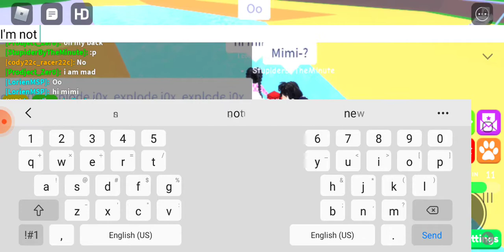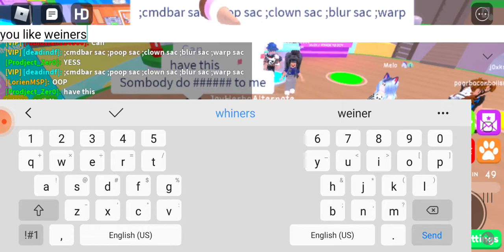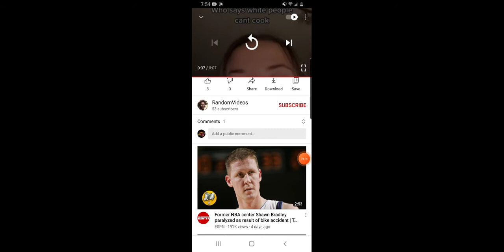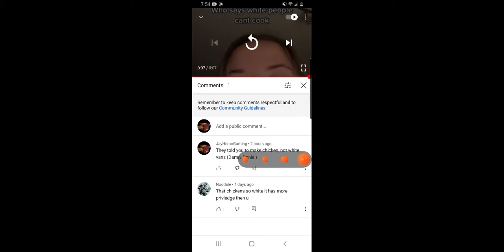If I find an ODer, the video ends. (Family Paradise)